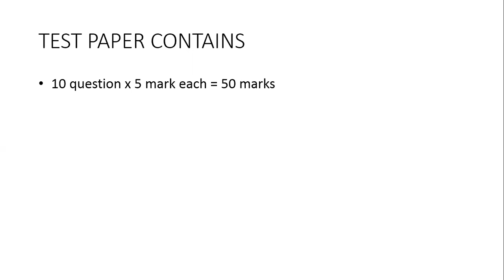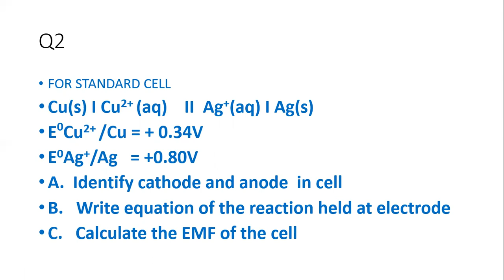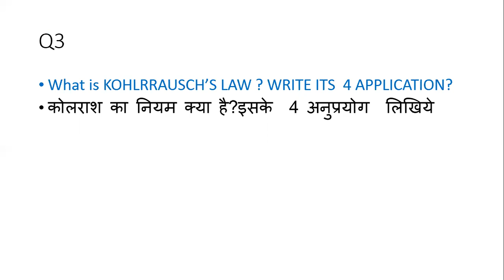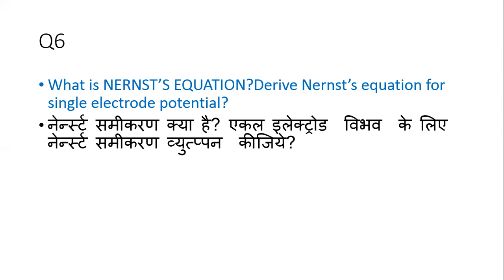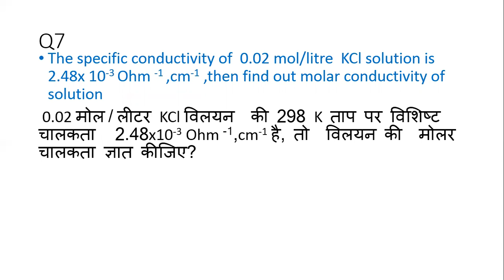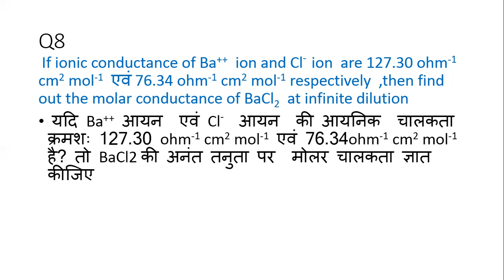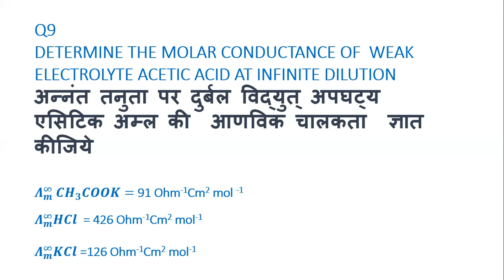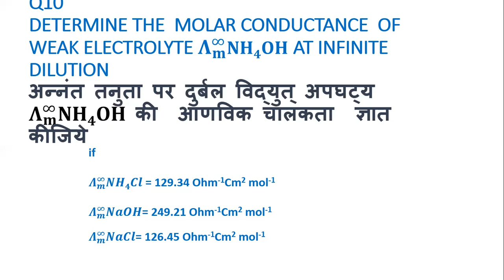TEST ON ELECTROCHEMISTRY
XI CHEMISTRY ,Dr. yogendra kothari